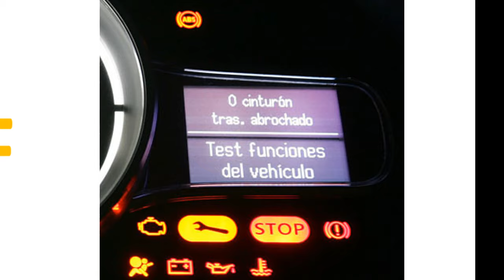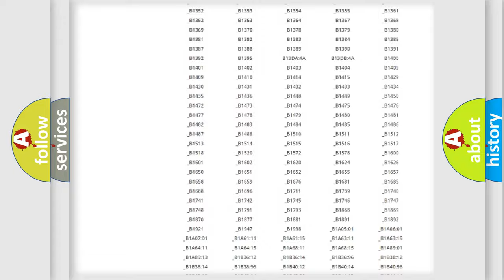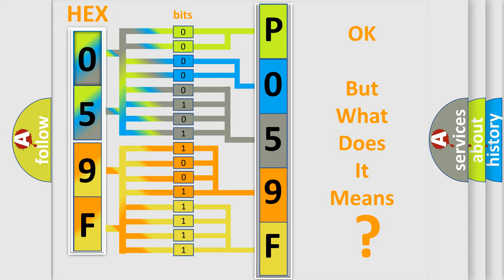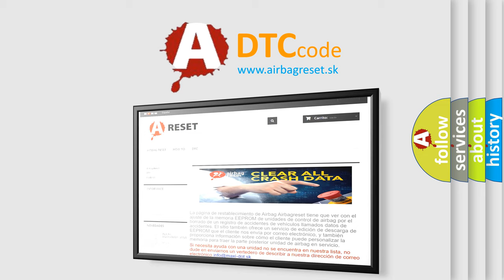DTC Lincoln P059F Short Explanation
Contents:
0:21 Basic DTC analysis according to OBD2 protocol standard.
1:48 Insight into programming
2:58 A diagnostically understandable description of the Diagnostic Trouble Code
3:05 Basic error definition

Make:
Lincoln
Code:
P059F
Definition:
Lost Communication With Yaw Rate Sensor (YRS)
Description: